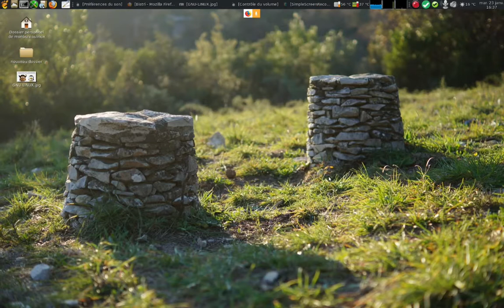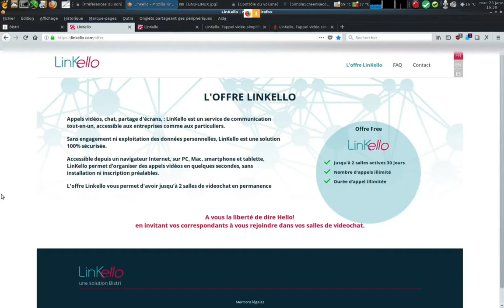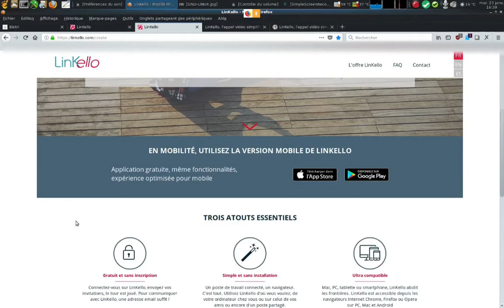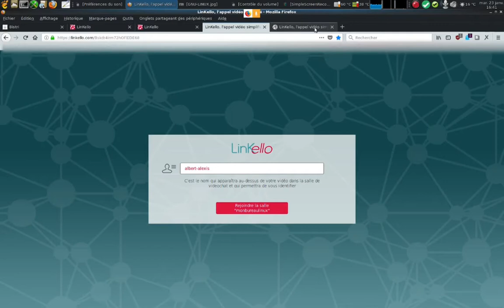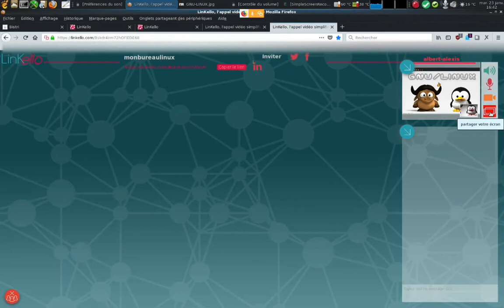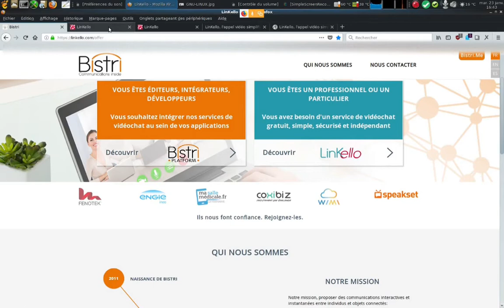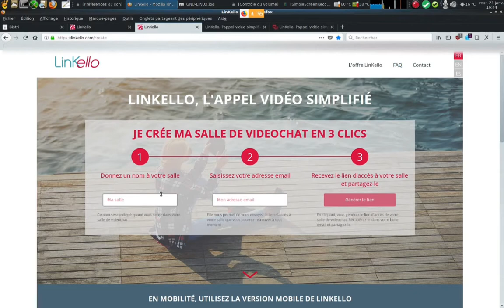Présentation de Linkello ( appel video simplifié )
Appels vidéos, chat, partage d'écrans, : LinKello est un service de communication tout-en-un, accessible aux entreprises comme aux particuliers.

Sans engagement ni exploitation des données personnelles, LinKello est une solution 100% sécurisée.

Accessible depuis un navigateur Internet, sur PC, Mac, smartphone et tablette, LinKello permet d’organiser des appels vidéos en quelques secondes, sans installation ni inscription préalables.

L'offre Linkello vous permet d'avoir jusqu'à 2 salles de videochat en permanence ( 2 salles actives 30 jours ).